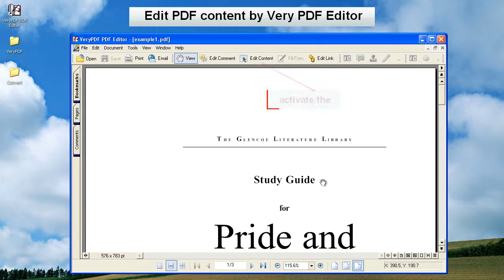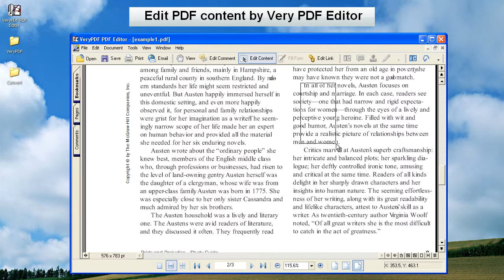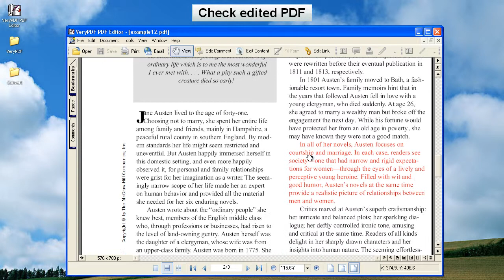Edit PDF content by Very PDF Editor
Use VeryPDF PDF Editor, edit PDF content. First, activate Editing Content mode. Second, add and modify text of PDF. Third, draw shapes in PDF.